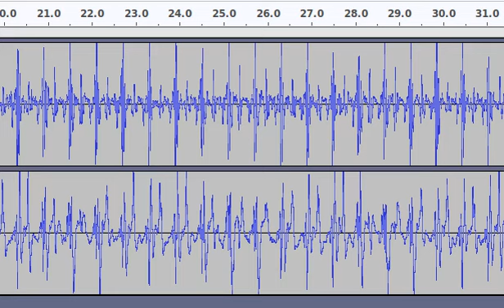First attempt of stereo recording of the heart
I planned it for a very long time, but only finally make it (kinda) work now. This is made with two stethoscope heads with two microphones, the one on mitral connected to the right channel, and the one on the Erb's point - to the left. Unfortunately, as connectors go, I can currently only record on the crappy audio device of the desktop computer. (I need to find a USB Audio dongle that has stereo microphone channel. This is usually not specified in the product description.)